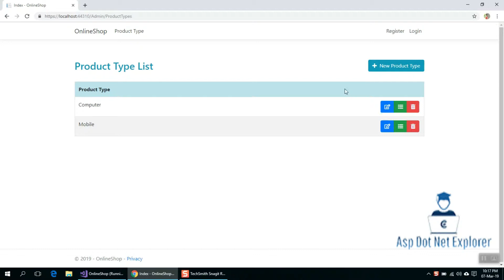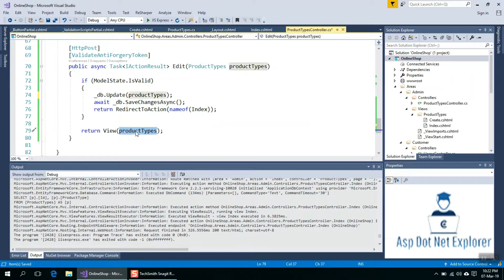Asp.Net Core MVC Bangla Tutorials - 14 (Complete eCommerce Application)